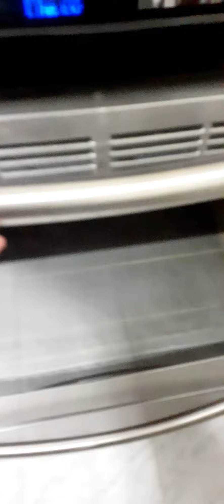Biko (rice cake) part 2